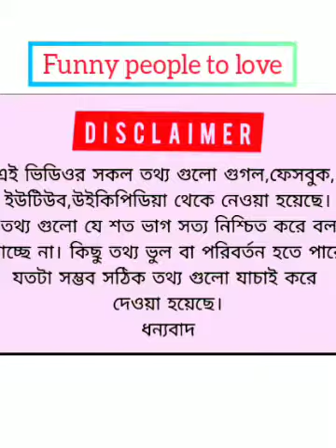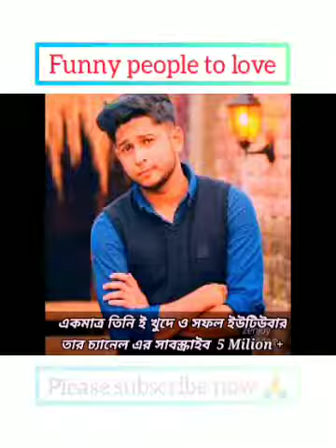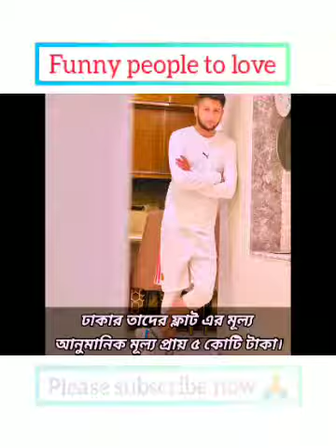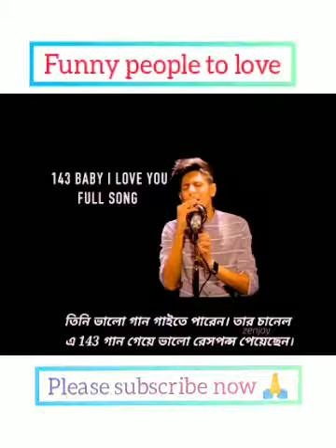Tawhid Afridi biodata👉 তাওহিদ আফ্রীদি Life style 😍Hobby😚house 🏠 profession And Others